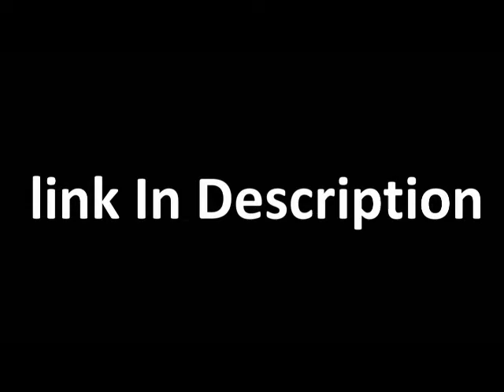British Mighty Type 23 frigate " Sea Warrior "